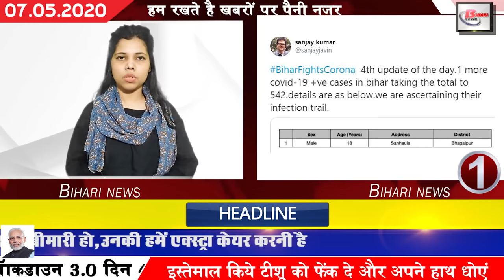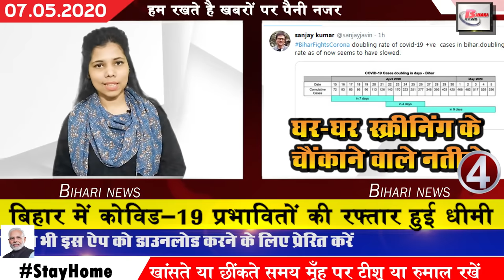Daily news of Bihar.Corona cases in bihar,Bhagalpur,Sheohar,Madhubani,Kaimur,Patna Siwan,Begusarai.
1. The number of Covid-19 is increasing in Bihar
In Bihar, cases of Covid-19 are continuously increasing. Not just the cases, cases are being confirmed in many areas even at intervals of several days, the example of which is the recent meeting of two positive patients in Patna. According to 4th update released by Health Department, Raja Bazar and Agam Kuan area has once again seen a new case after which the total number of affected in Bihar has reached 542. bhagalpur, sheohar, madhubani of kaimur and Patna are found in the same affected areas.
2. Covid-19 patient found once again in Patna
In Patna, has once again been found to be a Covid-19 positive patient.
3. 7 agenda stamped in Chief Minister Nitish Kumar cabinet meeting
4. Covid-19 affected slows down in Bihar
5. Bihar government announced to provide other facilities to the poor with ₹ 1000
6. Bihar government raises questions on keeping Gaya in the category of Red Zone
Gaya in Bihar has been categorized as Red Zone. At the same time, Nitish government has raised a question on keeping gaya in the Red Zone, under which Sanjay Kumar, Principal Secretary, Health Department, said that the Bihar Government asked the Union Health Ministry how Gaya has been cast as the Redzone. Whereas only one case of Covid-19 was found there.
7. Matric results can be announced by the end of May
While the Bihar board had ordered the release of the Inter result, the status of doubt on the matriculation results was still intact, although the Bihar Board Committee clarified the result of the matriculation and announced the release of it by the end of May.
8. Bihar government announces farming in Bihar as per the weather
9. Scrutiny order issued in 12th result of Bihar Board
10.Bihar government announces fare to labours and students on return from private buses
11. Chief Minister Nitish Kumar announced to take suggestions of MLAs in this situation of Covid-19
12. After Kota, students of other districts of Bihar trapped in Patna will return home
13. Health Minister Mangal Pandey issued order to increase the capacity of investigation of Covid-19 in the state
14. DGP Gupteshwar Pandey set out to take stock of Red Zone
Chief Minister Nitish Kumar issued order to open shops in the state amidst lock down
Electronic Scooty mobile computer UPS and battery shops have also been approved to open. Permission has also been issued to open an automobile motor garage car bike repair shop. The government has also imposed a condition in opening some shops. Automobile, spare parts shops will be opened at intervals of one day. At the same time, garages and workshops can be opened daily.
16. Order issued related to joining - pay of teachers leaving their stubbornness back to work
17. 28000 people from 24 labours special trains will return to Bihar today
18. Chief Minister Nitish Kumar has now focused on the reactions coming from the people.
19. Announcement of opening of private office in patna
20. Ajay Alok lashes out at Tejashwi Yadav
21. Prashant Kishor slams Chief Minister Nitish Kumar for his treatment of migrant labours
22. Congress again slams government
23. People remember Lalu Yadav amidst growing controversy over the name of railway ticket
24. Politics started on Shiv Sena statement
25. Ravindra Jadeja India's best fielder ever
26. JDU and BJP have different views on Jamalpur case
In the last evening, on the one hand where the questions were raised against the Modi government on the Jamalpur railway station, Deputy Chief Minister Sushil Kumar Modi has dismissed the news of the transfer of the Jamalpur railway station, under which he said that relations with the Jamalpur Railway Institute The news coming in is completely baseless.
27. These districts are named in the top of Bihar
In Bihar, the number of affected by Covid-19 is constantly increasing, while in the same order, the number of affected people in Patna, munger, rohtas, nalanda, siwan and other districts including Bihar is seen increasing steadily. These areas have been put in the red zone. So far, 44 patients have been confirmed in Patna, 102 patients in Munger, 52 in Rohtas, 56 in buxar, and 36 cases in nalanda. In the same year, more than 28 thousand samples have been investigated in Bihar. In Bihar, 7 investigation centers are currently working in active mode for the investigation of Covid-19.